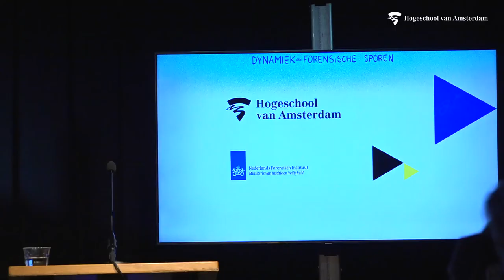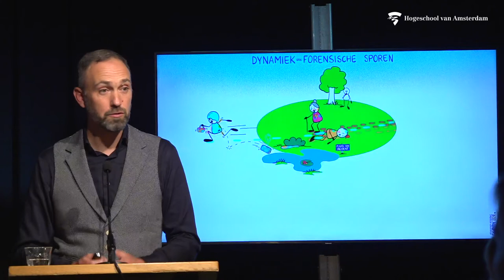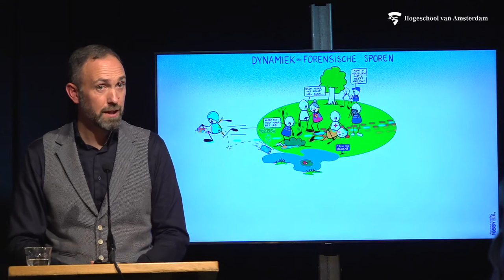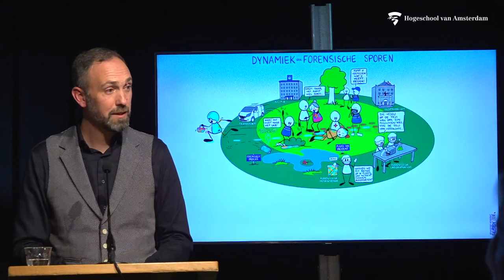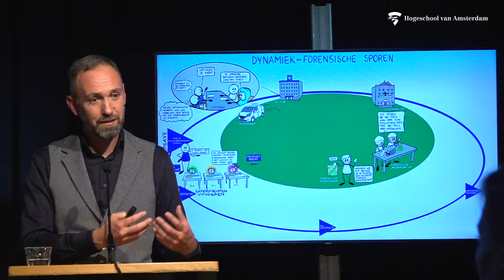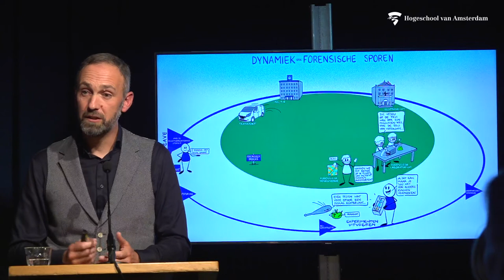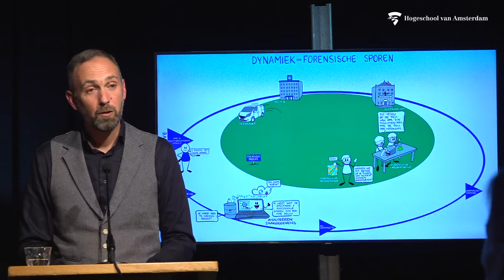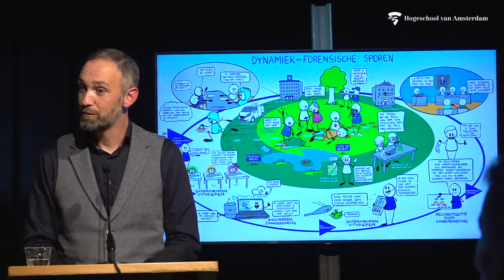Lectorale rede Bas Kokshoorn, Bijzonder Lector Dynamiek van Forensische sporen - HvA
De toegenomen gevoeligheid van onderzoeksmethoden maakt dat uit minimale sporen veel informatie kan worden gehaald. De betekenis van die informatie is niet altijd duidelijk. Wat zegt de aanwezigheid van een klein beetje DNA op een kledingstuk over hoe het daar terecht is gekomen? En hoe kunnen digitale sporen in een smartphone helpen om te reconstrueren welke handelingen iemand heeft uitgevoerd? De dynamiek van sporen brengt duidelijk uitdagingen met zich mee, maar biedt ook kansen.